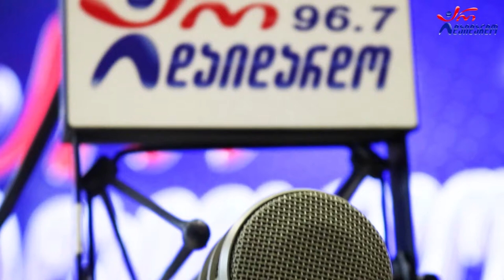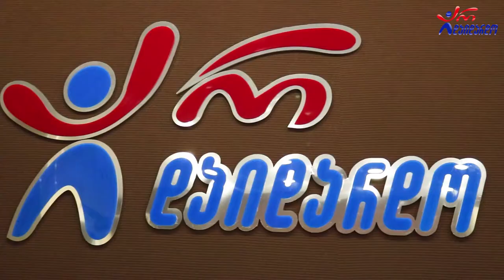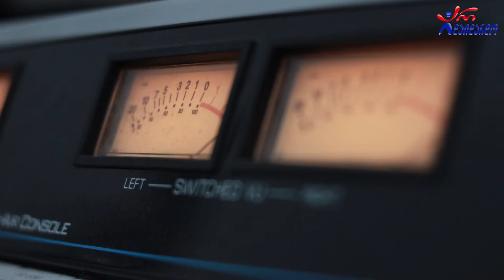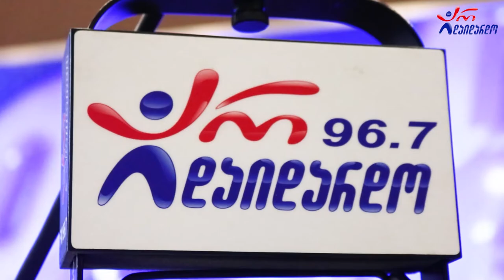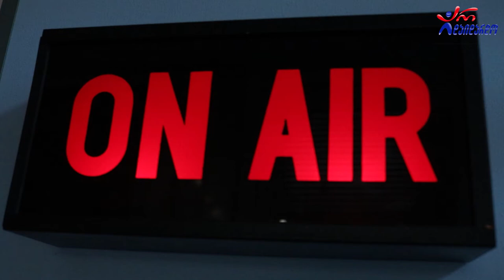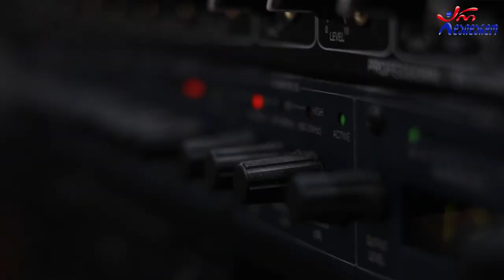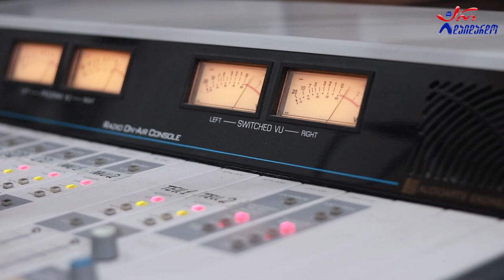ბექა ჩხაიძე. "საღამოს რადიო შოუ". 17.10.2022. ვიდეო კოლაჟი / Beqa Chxaidze. "Sagamos Radio Show"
2022 წ.  17 ოქტომბერი
☛ ორშაბათი - 19:00. გადაცემა "საღამოს რადიო შოუ" ლაშა რამიშვილთან ერთად. სტუმრად ბექა ჩხაიძე. ვიდეო კოლაჟი